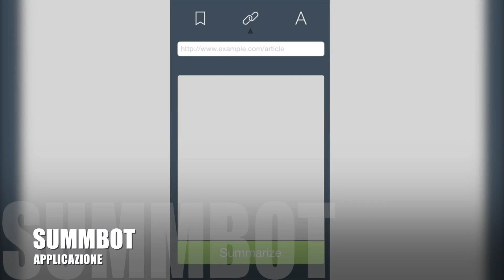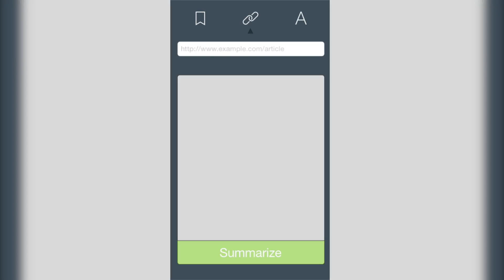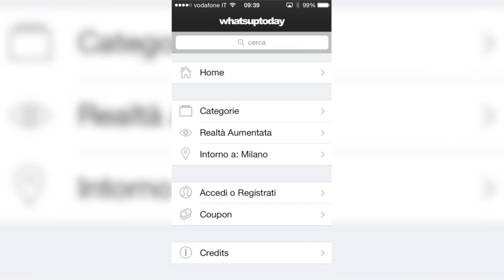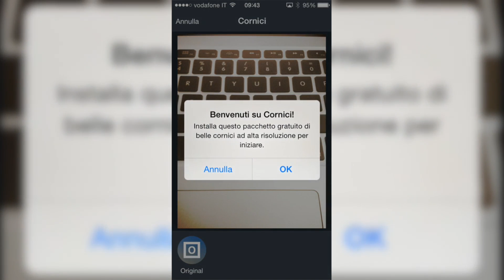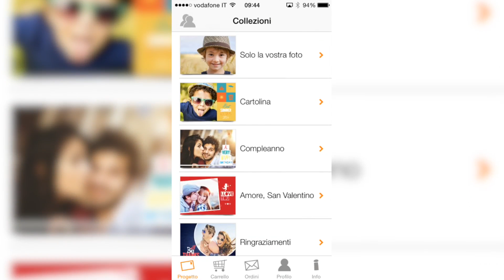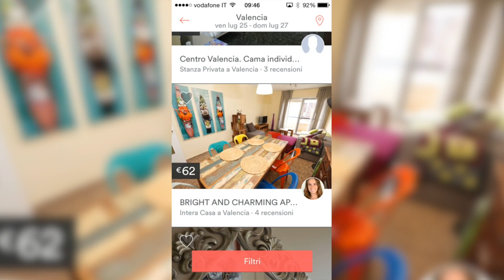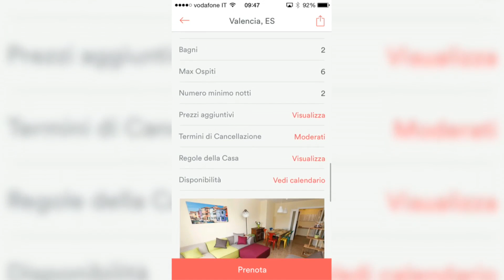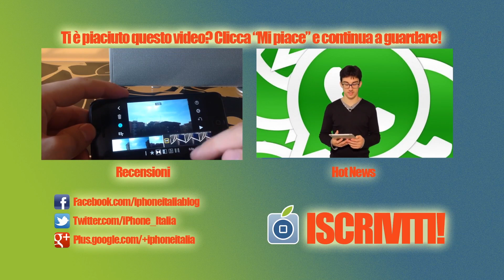L'app migliore della settimana? Top App Of The Week - #5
Quale sarà l'app migliore della settimana? Ecco una nuova rubrica dedicata alle nuove migliori applicazioni e ai nuovi migliori giochi presenti settimana per settimana su App Store.